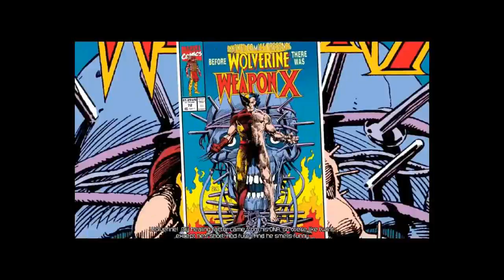Let's Play Deadpool Part 2: GET TO DA CHOPAH!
We take down the helicopter, and go to the sewer level, "yay"